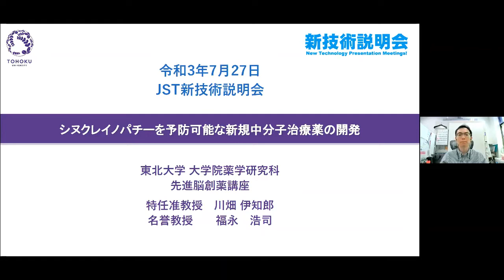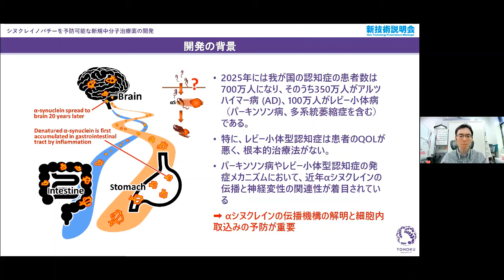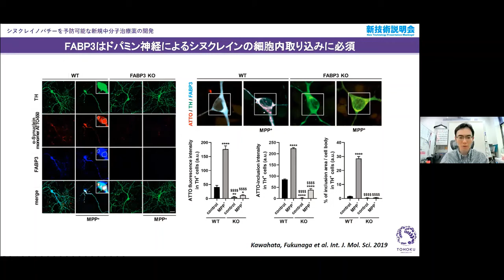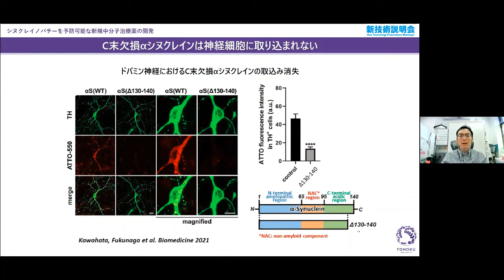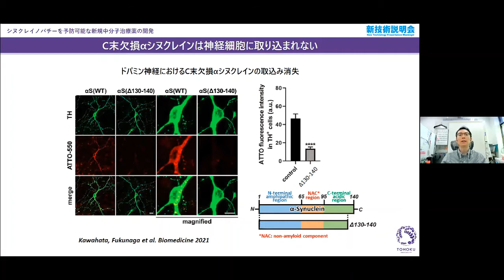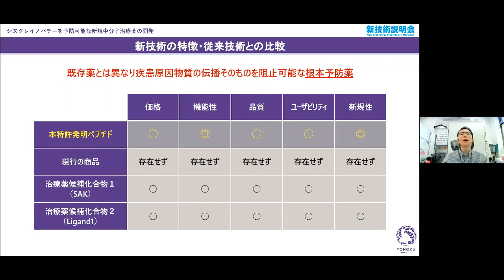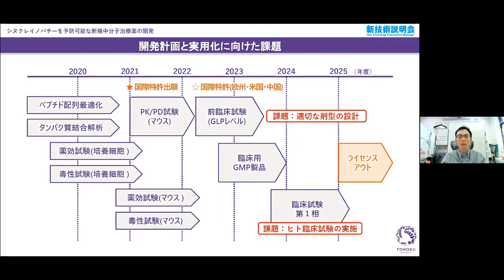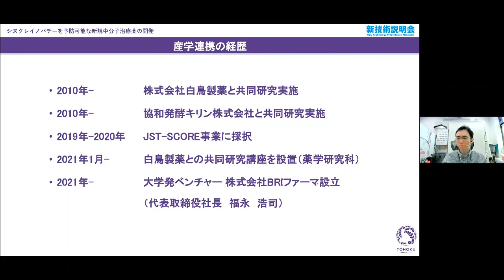「シヌクレイノパチーを予防可能な新規中分子治療薬の開発」東北大学 大学院薬学研究科 先進脳創薬講座 特任准教授 川畑 伊知郎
「東北大学　新技術説明会」（2021年7月27日開催）にて発表。

パーキンソン病、レビー小体型認知症、多系統萎縮症に代表されるシヌクレイノパチーの原因タンパク質αシヌクレインは、神経細胞間を伝播し、神経細胞内で凝集・蓄積するすることで、運動機能障害や認知機能障害を起こす。私達はαシヌクレインの細胞間取り込みを抑制し、細胞間伝播を予防可能なペプチド開発に成功し、レビー小体病の疾患修飾薬として期待される。

これまでにシヌクレイノパチーの治療薬開発が進んでいるが、原因そのものを予防する疾患治療薬は存在しなかった。私達は、シヌクレイノパチーの原因タンパク質αシヌクレインが細胞内で凝集・蓄積するのを抑制するだけでなく、αシヌクレインが伝播し細胞内に取り込まれるプロセスそのものを抑制することに成功した。このことから、シヌクレイノパチーを根本的に予防できることが可能となった。

・運動機能障害や認知機能障害を起こす原因タンパク質の感染そのものを予防できる
・製造するのが簡単である
・大量生産するのが簡単である

・パーキンソン病、レビー小体型認知症、多系統萎縮症の新規治療薬として医薬品として使用
・食品等に混ぜ込み、機能性食品として使用
・点鼻薬に混ぜ込み、簡単に使える予防薬として使用